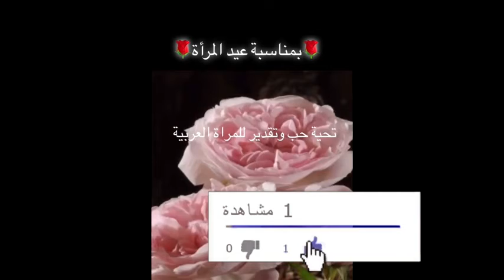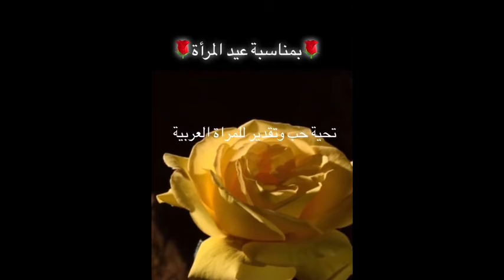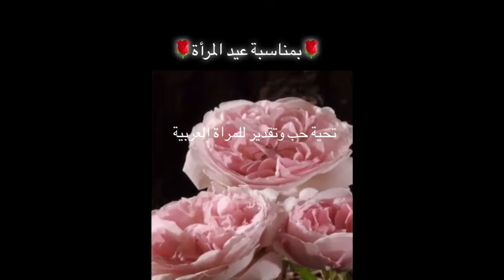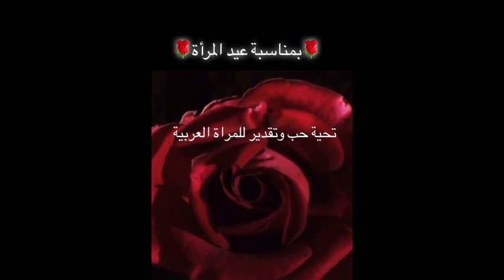دخلو تتعرفوا على حب❤️ و إستحقاقات المرأة 🌹8مارس🌹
سبحان الله وبحمده سبحان الله العظيم اللهم صل وسلم على سيدنا محمد وعلى اله وصحبه وسلم تسليما...

8 مارس عيد المراة
8 مارس عيد المراة
8 مارس 2022,
8 مارس عيد المراة,
8 مارس اليوم العالمي للمرأة,
8 مارس برج ايه,
حي 8 مارس عنابة,
معرض 8 مارس,
مسيرة 8 مارس 2019,
انشطة 8 مارس,
8th day,